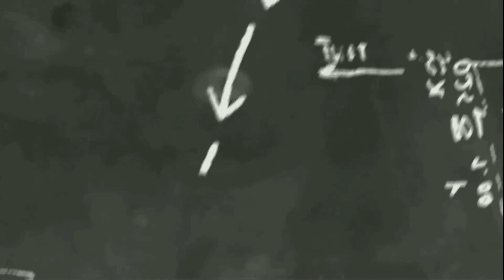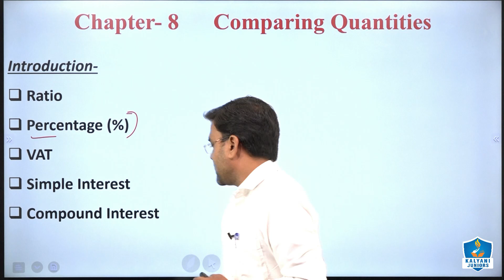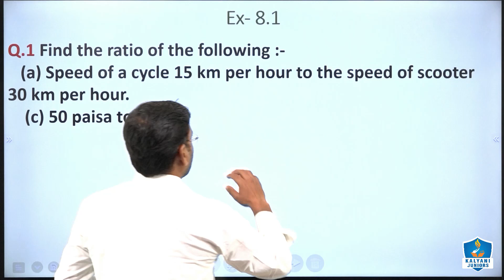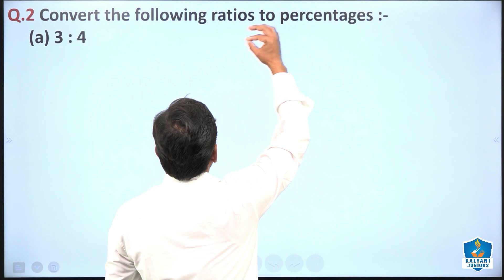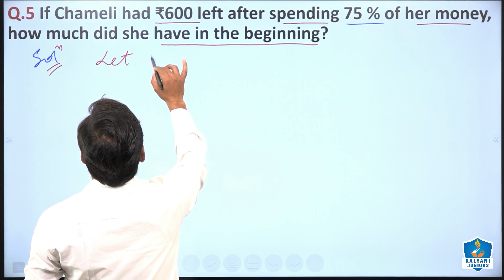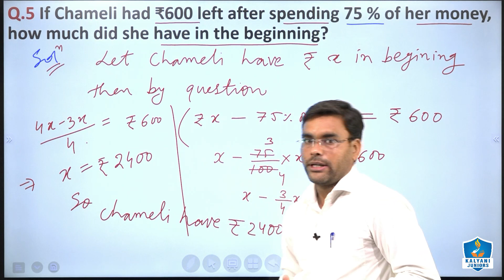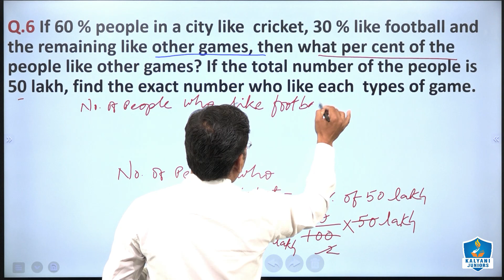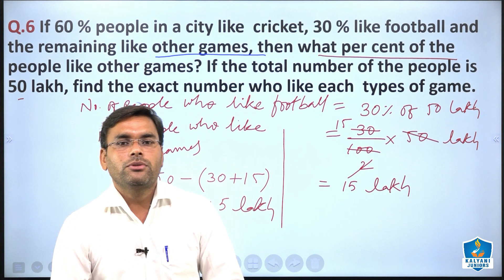Class 8 Maths | Comparing Quantities | Exercise 8.1 | Chapter 8 | Ncert | Prakash Sir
✅ This Video is for :
✔️ Class: 8
✔️ Subject: Maths
✔️ Chapter: 8
✔️ Topic Name: Comparing Quantities Ex 8.1